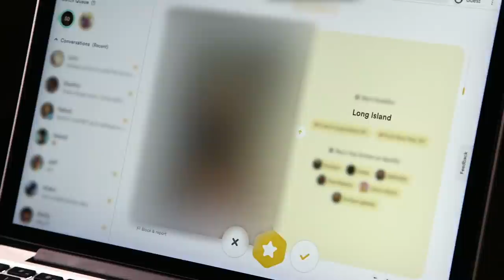22-Year-Old That's The Size Of A Child Explains Why She Finds Dating Hard | I Am Shauna Rae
Shauna is a survivor of an aggressive form of cancer, however the treatment left her with a condition preventing her from growing larger than an 8-year-old. This affects all aspects of her life, from ordering a drink at a bar to dating.